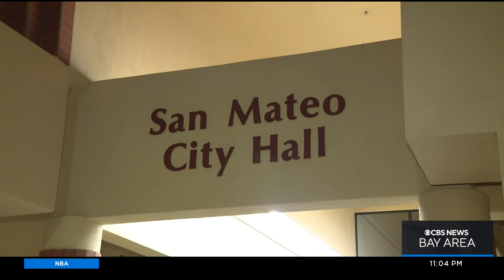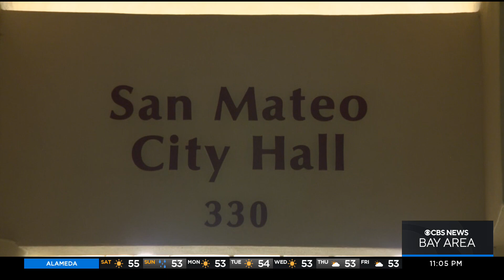Battle continues over who will be San Mateo's next mayor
New councilmembers battling 128-year-old tradition of naming mayor in San Mateo